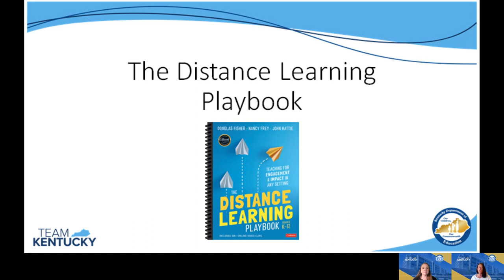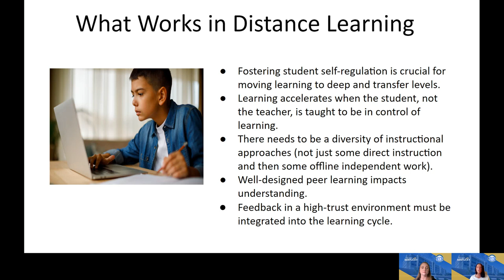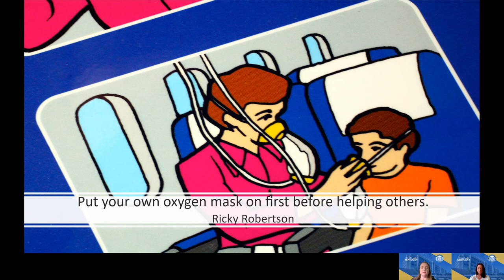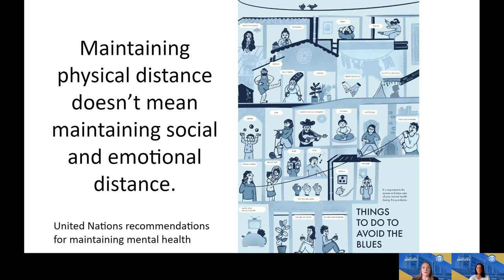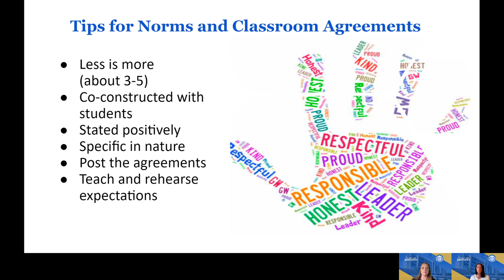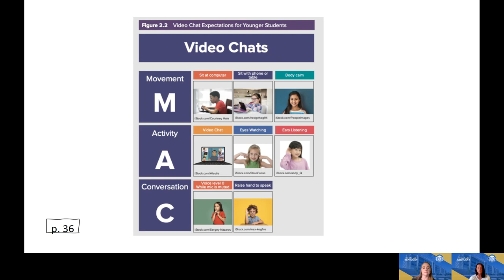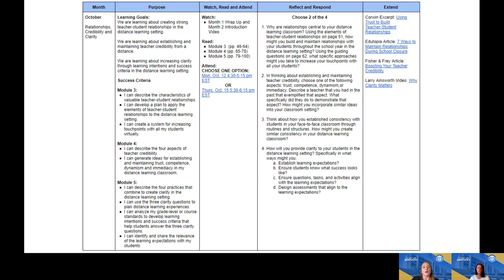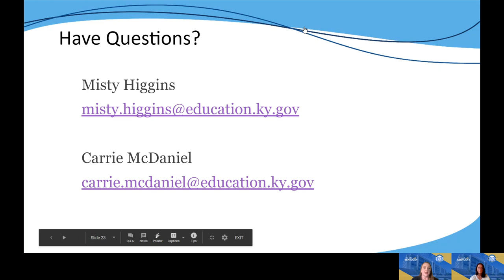KDE - Distance Learning Playbook - Book Study Video # 2